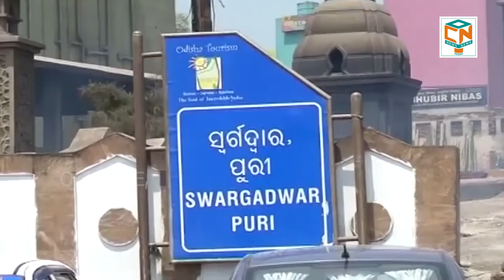ନୂଆ ରୂପରେ ସ୍ୱର୍ଗଦ୍ୱାର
ପୁରୀ ସ୍ୱର୍ଗଦ୍ୱାରର ବିକାଶ ପାଇଁ ପ୍ରଥମ ପର୍ଯ୍ୟାୟରେ ୫ କୋଟି ଟଙ୍କା ଖର୍ଚ୍ଚ କରାଯିବ । ମୁଖ୍ୟମନ୍ତ୍ରୀଙ୍କ ରିଲିଫ ପାଣ୍ଠିରୁ ଏହି ଖର୍ଚ୍ଚ ଭରଣା କରାଯିବ । ଫୋନିକ୍ସ ଫାଉଣ୍ଡେସନ ସହଯୋଗରେ ଏହି ବିକାଶ କାର୍ଯ୍ୟ କରାଯିବ ।